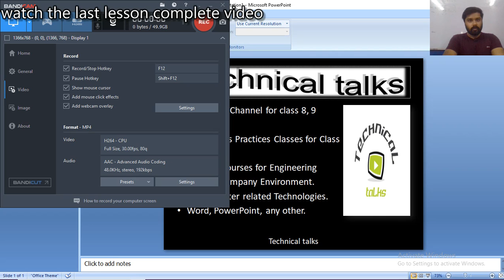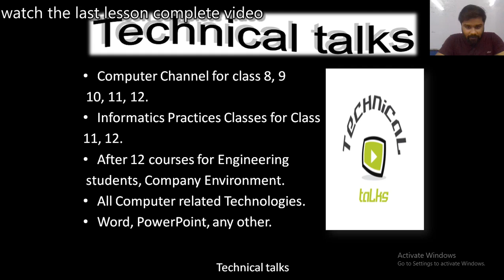technical talks | new channel | introduction | computer | all class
Just an overview of my new channel Technical talks for All.